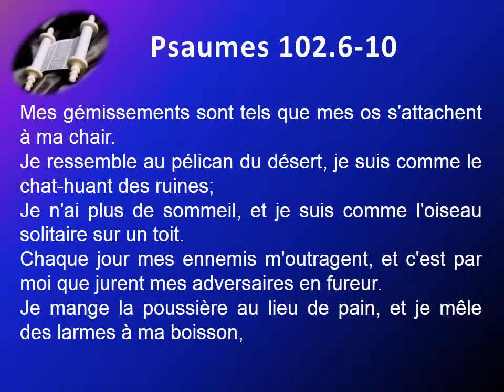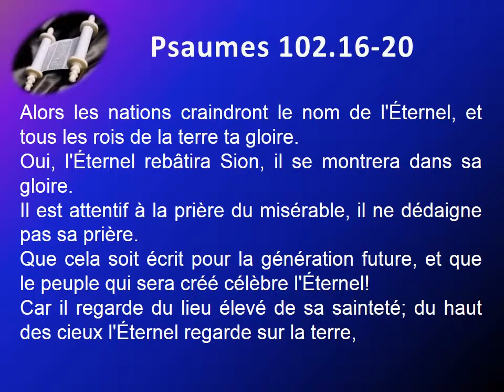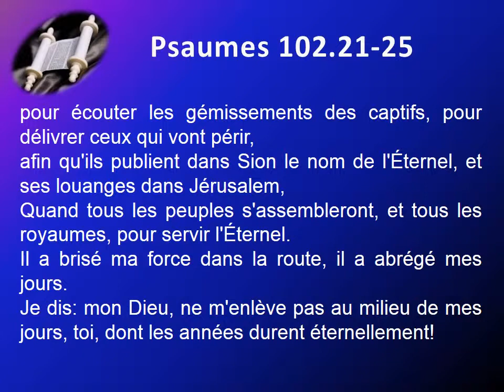19 Le livre des Psaumes chap 102 Texte déroulant et l'audio vidéo évangile Bible La Parole de Die